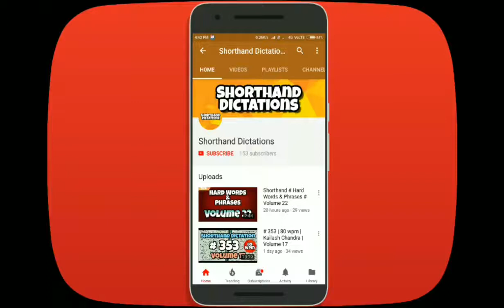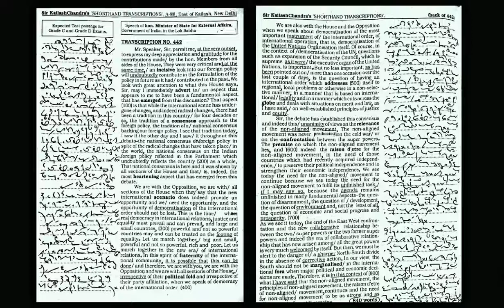# 442 | 100 wpm | Kailash Chandra | Volume 21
Shorthand Dictations # 442 | 100 wpm | Kailash Chandra | Volume 21